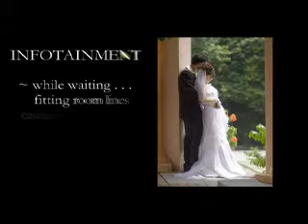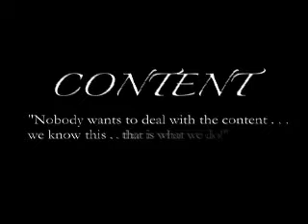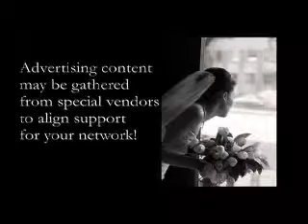Wedding Movie for IMM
promotes digital signage